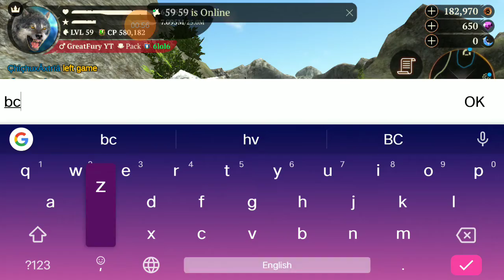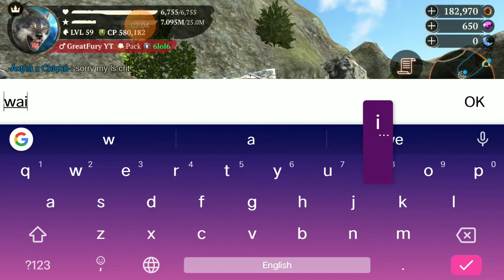1v1 with friends (clapped)